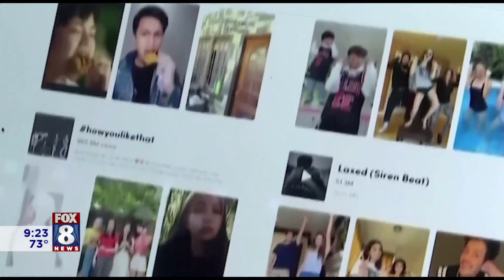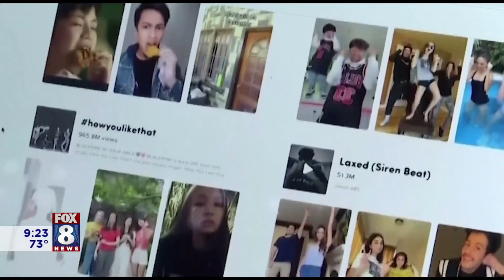TikTok -- it's popular but how safe is it really?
The popular app TikTok is being used by kids of all ages these days, but how safe is the app and how private is what you post? Jesse Weinberger is an Internet Safety Expert & host of Big Mama's House podcast and she shared her thoughts with Fox 8's Todd Meany. To learn more about Jesse's internet safety and parenting podcast